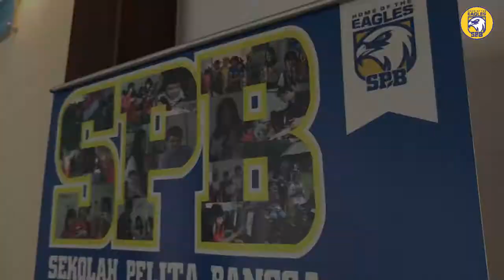AKREDITASI SPK SD PELITA BANGSA CIREBON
Dengan ucapan syukur, Kami mengumumkan bahwa SPK SEKOLAH DASAR PELITA BANGSA (Primary School) baru-baru ini menerima hasil "A" dalam Akreditasi SPK yang dilakukan dalam waktu 2 hari oleh tim penilai dari Badan Akreditasi Nasional (BAN) Pusat
Terima kasih untuk semua pihak yang telah terlibat dalam proses ini. Hal ini menunjukkan bahwa SPB, sebagai sekolah SPK (Satuan Pendidikan Kerjasama), berhasil mengajarkan kurikulum Cambridge bersama dengan kurikulum nasional sebagaimana diatur oleh pemerintah
We gratefully announce that SPK SEKOLAH DASAR PELITA BANGSA (Primary School) recently received the result of "A" in the SPK Accreditation that was conducted in 2 days-time by assessors from Badan Akreditasi Nasional Pusat
Thank you for the dedication, hard work and support of the whole school community in this important process. It shows that SPB, as SPK (Satuan Pendidikan Kerjasama), successfully delivers Cambridge curriculum along with the national one as regulated by the government.
BUILDING FUTURE LEADERS TOGETHER.